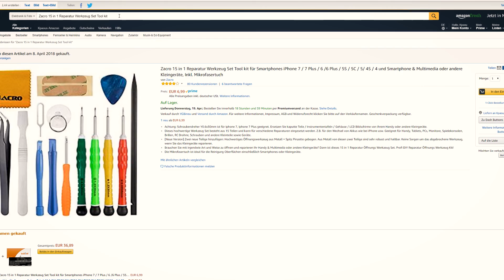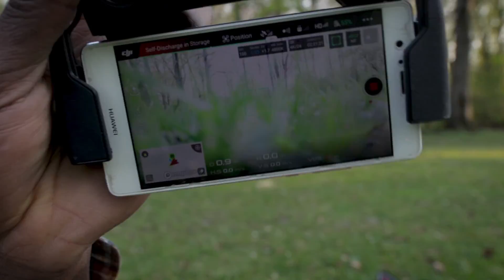DROHNE ZERLEGT (DJI MAVIC PRO)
Ich hab meine Drohne selbst repariert! | Storytime

Equipment das ich für meine Fotos und Videos benutze

Kameras:
Action Cam

Objektive:
Portraitobjektiv 85 mm 1.8 Canon
Streetstyle/ Fashion Objektiv
Super Weitwinkel
Video Objektiv
King B-Roll Objektiv

Sound:
Vlog Mikrofon
Audio Recorder
Vlog Stativ
Standard Stativ